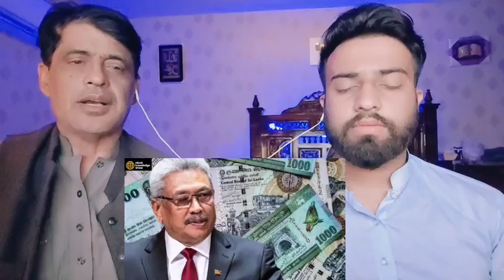भारत का यूरोप वाला हाल होगा |Pakistani Shocking Reactions